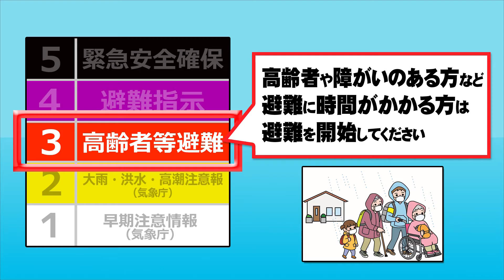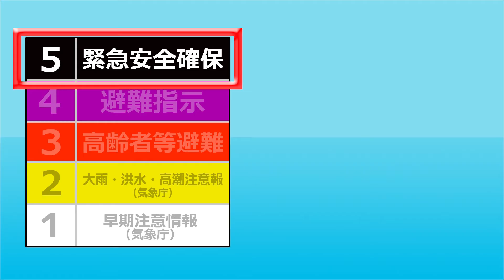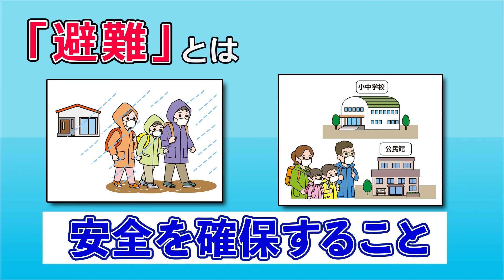よく分かる！避難情報の警戒レベル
大雨や台風、地震などの災害時に自治体が発令する「避難情報」。
令和3年5月に避難情報の警戒レベル1～5の発令内容が改正されました。
最新の避難情報の各レベルの概要や、とるべき行動など「これだけ知っておけば大丈夫」というポイントを解説します。